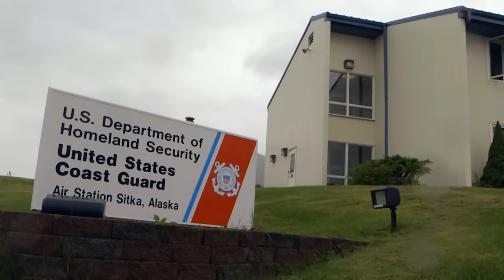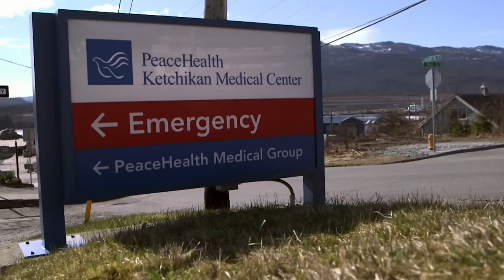Stranded For Days Alone In The Alaskan Wilderness | Fight to Survive S2 E6 | Wonder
After a successful hunt, Adrian Knopps' hunting partner disappears taking their bear out to the boat. Now Adrian finds himself stranded on a tidal flat surround by bears and wolf packs and with a massive storm bearing down on him. How will he survive?

Fight to Survive tells the inspiring true stories of outdoorsmen who have faced down death in the wilderness and lived to tell their story. Adventurer, author and survivor Craig DeMartino hosts the series, journeying to meet other survivors and hear their stories. Each week, Craig takes a survivor back to the flashpoint of their ordeal as they share with him their very own fight to survive. This series takes the audience right into to some of the most majestic and dangerous places in North America. From the exciting action to the inspiring comebacks, these stories will remind us all that faith, determination and human spirit can do anything when faced with the ultimate Fight to Survive.